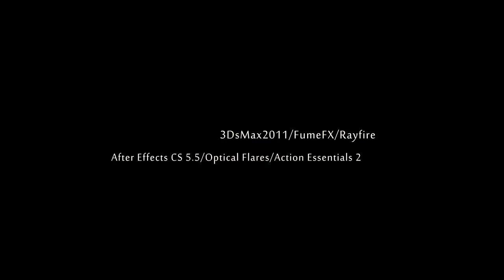Helicopter Crash Test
CGI VFX TEST 3D Max FumeFX, Rayfire, After Effect, Video Co-pilot Optical flare